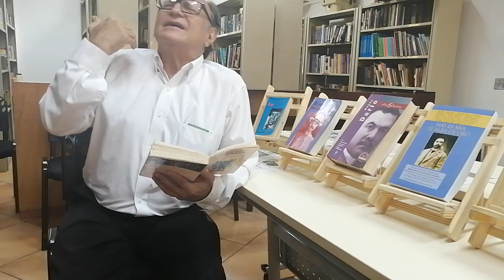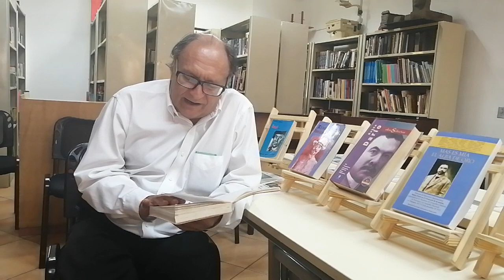Escritor y pintor nicaragüense Julio Valle-Castillo, lee un poema de juventud a la casa paterna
El poema ESTA CASA MÍA ES UNA CASA EN PAMPAS, un poema dedicado a la casa familiar de su natal Masaya.
Video grabado en la Biblioteca Carlos Martínez Rivas en la Escuela Pierre y Marie Curie de Managua, donde le acompaño como docente de la Cátedra Dariana.
Julio Valle-Castillo, ha destacado desde que era un poeta adolescente, publicado en La Prensa Literaria bajo la dirección edl poeta Pablo Antonio Cuadra (PAC ). Desde entonces ha desarrollado una prestigiosa trayectoria literaria, que incluyó traducciones de los clásicos del latín al castellano, estudios superiores de Literatura Hispánica en la Universidad Autónoma de México. Además de destacado escritor de ensayos, narrativa y poesía, ha sido editor, investigador y crítico de arte, también se ha desempeñado como director del Instituto Nicaragüense de Cultura INC. Es miembro de número de la Academia Nicaragüense de la Letra y titular de Cátedra Dariana .
Sus libros:
Las armas iniciales (1977)
Las primeras notas del laúd (1977)
Formas migratorias (1979)
Materia jubilosa (1986)
Ronda tribal para el nacimiento de Sandino (1981)
Con los pasos cantados (1998)
Poetry
Poetas modernistas de Nicaragua (1978)
Rimbaud entre nosotros (1993)
Poesía francesa / Traducciones nicaragüenses (1993);
Hija del día / Artes poéticas nicaragüenses (1994);
Nicaragua: cuentos escogidos (1998)
Cuentos nicaragüenses (2002)
Essays
El inventario del paraíso (1986)
La catedral de León de Nicaragua (2000)
Las humanidades de la poesía nicaragüense (2001)
Novel
Réquiem en Castilla del Oro (1966)
Video: MarthaCeciliaRuiz/Febrero2020